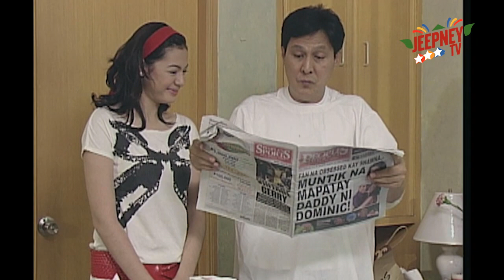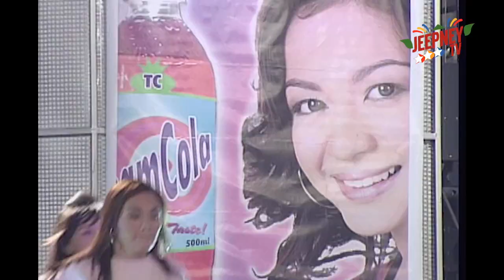Love Spell: Bumalaka, Bulalakaw, Boom! feat. Gee-Ann Abrahan/ Mickey Perz [EPISODE 04] | Jeepney TV